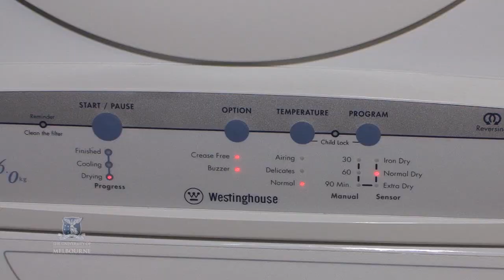Visions: The Great Unwashed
A Masters student studying at the Melbourne School of Design, Tullia Jack, has undertaken an unusual and innovative study that investigates alternative laundering practices to make clothing more sustainable.

Her study involved 30 participants who wore the same pair of jeans, five days a week for three months, without washing them. The research sought to find out how this would impact upon how they were treated by others and the participant's perception of their own cleanliness.

Credits

Produced by Laura Soderlind
Camera by Clive Banfield
Editing by Rob Cross
Thanks to Tullia Jack and Ted Chen.